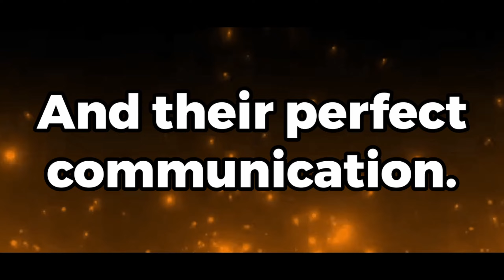I Thought This Game Was Easy | Overcooked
Today we’re diving into the sizzling world of Overcooked! 🍳🔪 In this epic gameplay video, join me on a journey of teamwork, coordination, and fast-paced cooking challenges that will leave you on the edge of your seat!

From navigating through fiery obstacles to assembling the perfect burger in record time, each level presents a unique set of culinary puzzles that push our skills to the limit. Join in the excitement as we chop, sauté, and plate our way to success, all while keeping an eye on that ticking clock!
So, grab your virtual apron and get ready to witness a flawless victory seasoned with strategy, garnished with coordination, and served hot with a side of laughter. Let's get cooking! 🍕🍰🍣